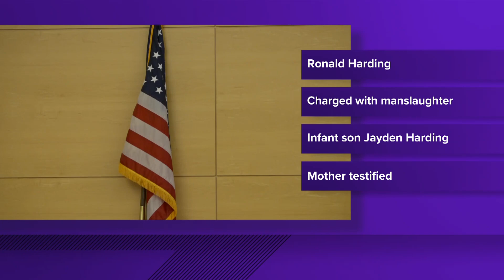Witnesses testify in case against Brewer man accused in death of infant son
Witnesses included the Deputy Chief Medical Examiner, who provided forensic evidence supporting the cause of death as abusive head trauma.